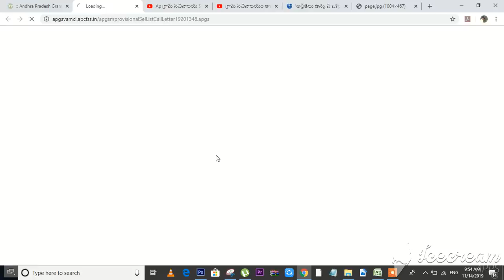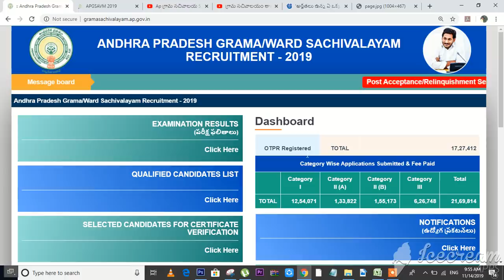Grama ward Sachivalayam 5th List